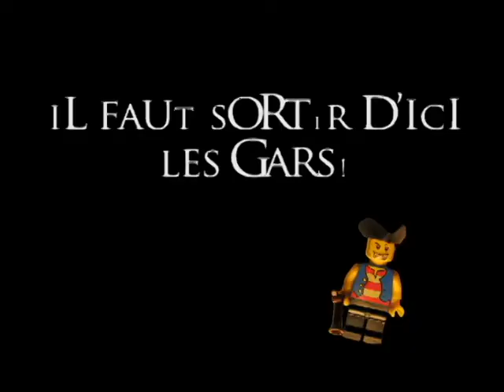tp4 carignan emilie lafrance marie luc